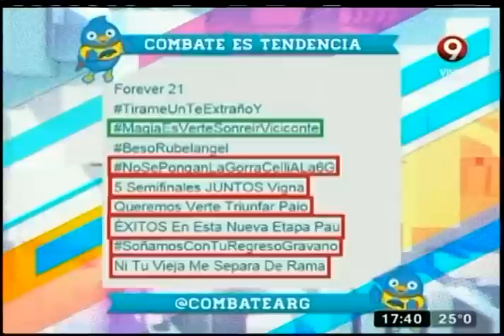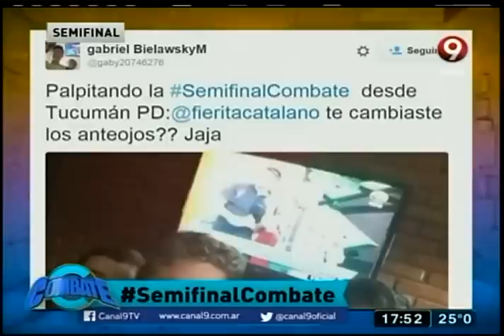"Carrera de aros" (07-12-2015)